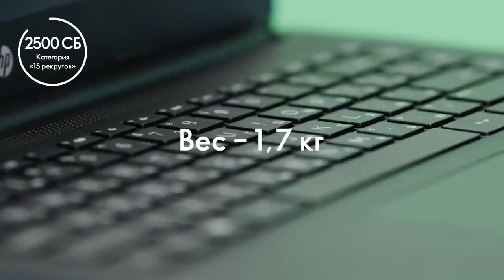Акция ! Подарки ! Гаджеты! Кампания по приглашению «ОКна в успех» до 13.11.2021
Кампания по приглашению «ОКна в успех»
Период приглашения новых Партнёров бренда: каталоги №14-15 (с 3 октября по 13 ноября 2021 года включительно)

Интернет открывает для тебя окна в мир и целую вселенную возможностей. Здесь ты реально можешь повлиять на свою жизнь: учить и учиться, зарабатывать, вдохновлять и вдохновляться. В один клик! В рамках новой кампании ты сможешь получить современные гаджеты и виртуальные cертификаты на любые продукты Oriflame.